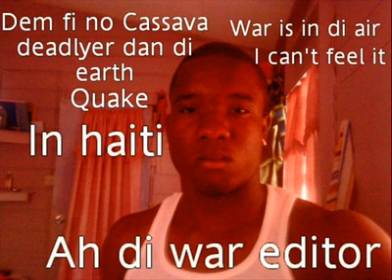Cassava piece ft keem killa